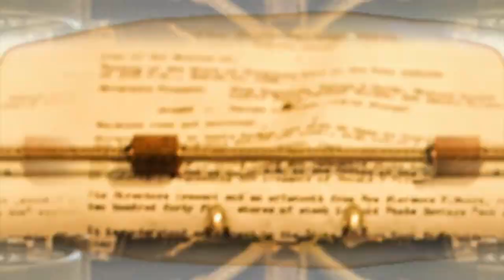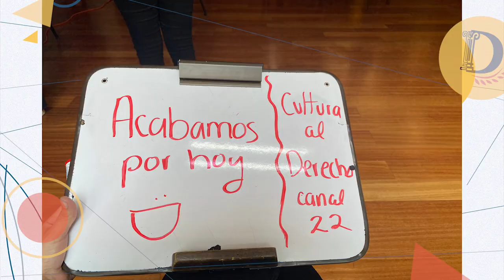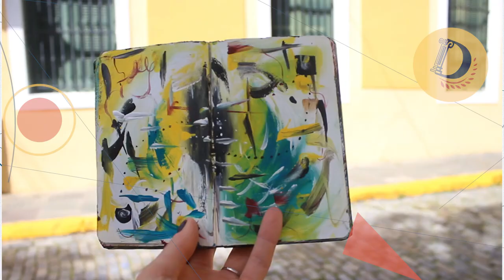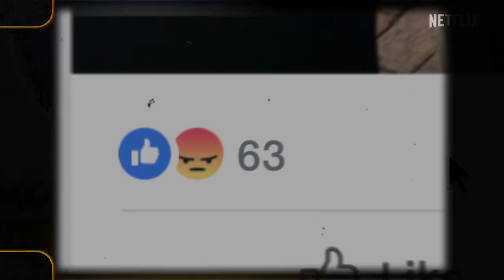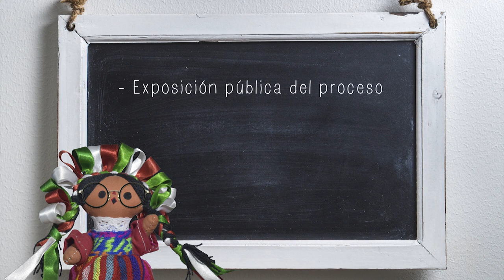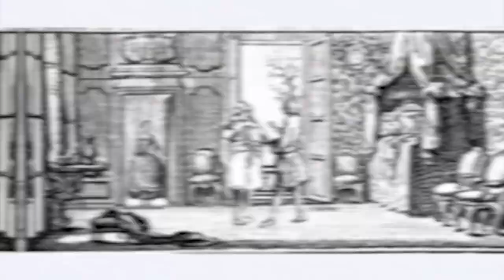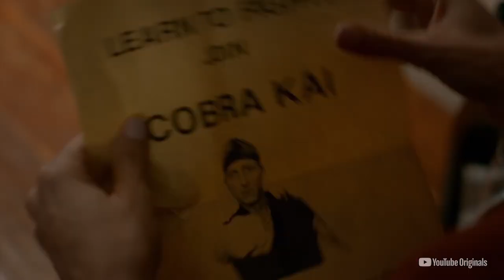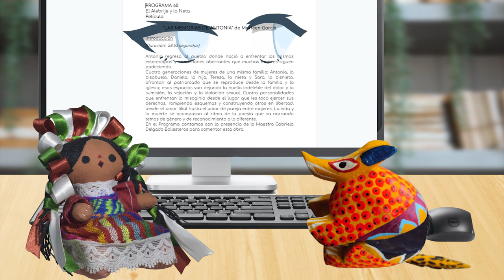Cultura al Derecho. Remembranzas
Hace un año, de la mano de personas talentosas, creativas y proactivas, se instalaron los primeros cimientos de aquello que veríamos crecer y transformarse, aunque siempre con la misma esencia: enamorar a la audiencia del maravilloso vínculo que existe entre el Arte y el Derecho.

Al develar las aristas jurídicas envueltas en diversas obras artísticas, Cultura al Derecho ha evolucionado gracias a ustedes que abrazan, participan y reaccionan en las redes sociales a este programa y por eso presentamos una emisión especial dedicado a todos ustedes.